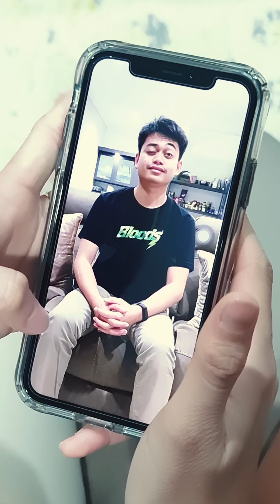KOMPILASI | 10 Video Shorts KeSepuluh | Part 101 - 110 !